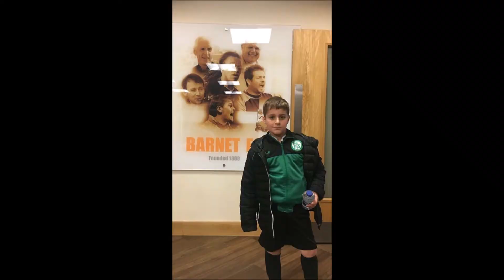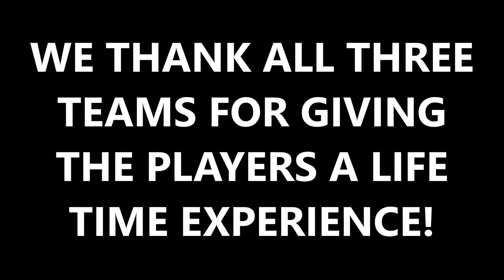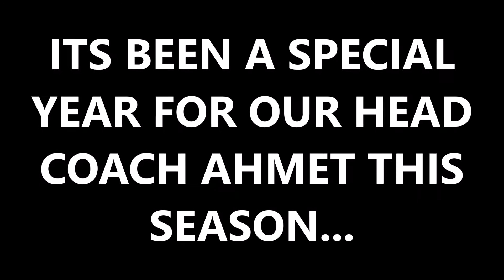NLFA 2017/18 SEASON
This video is an end of year video to show, what NLFA 2017/18 season was like. Hop You Enjoy!